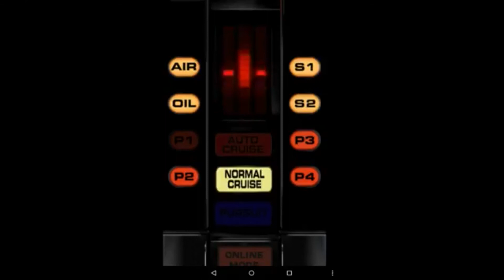Human Touch - RICK SPRINGFIELD